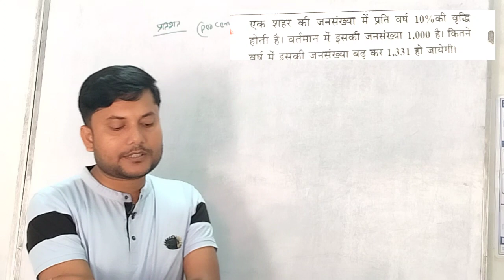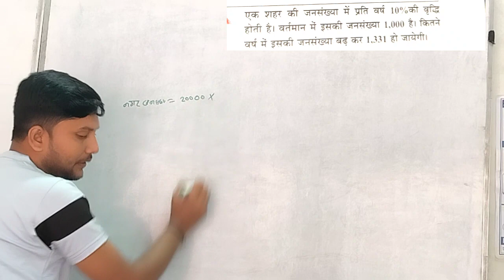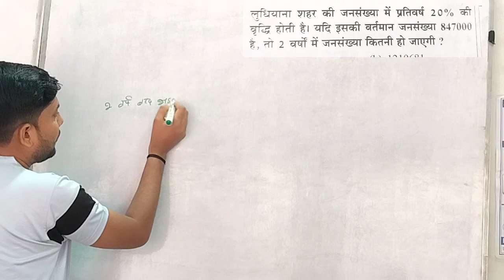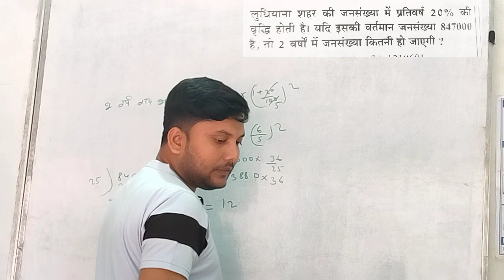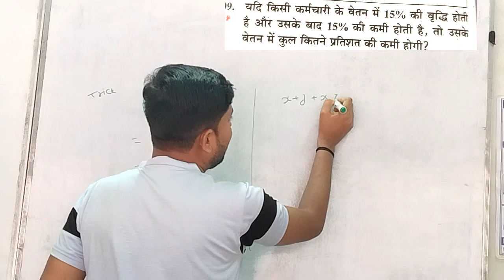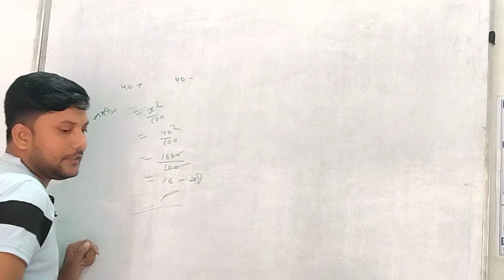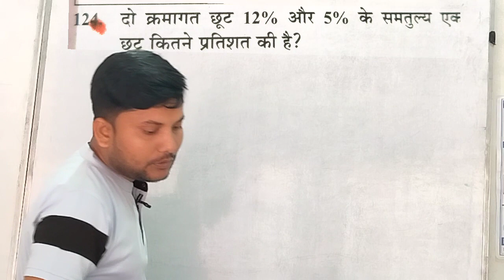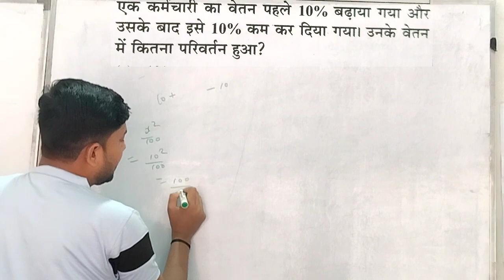Percentage ( प्रतिशत ) || MATHS MARATHON FOR All Exam || MATHS BY bk sir online classes